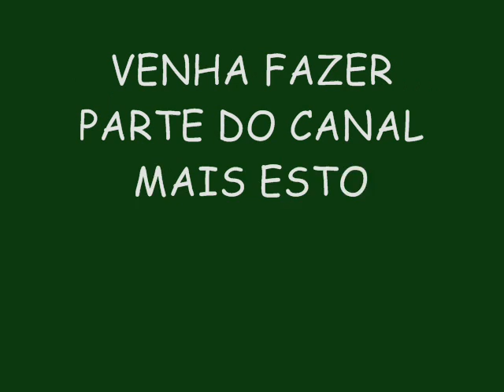BANDA RITMO ZIKA ENSAIOS DE VERÃO 2015 - ABERTURA